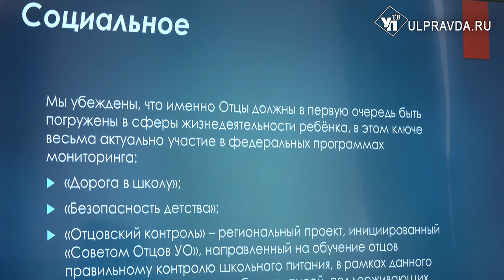Сделают самый большой бургер. Как в Ульяновске отметят День отца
16 октября в России отмечается День отца. Статус официального праздника третье воскресенье октября получило в 2021 году. В преддверии веселого дня Совет ульяновских отцов собрались и обсудили ключевые вопросы.